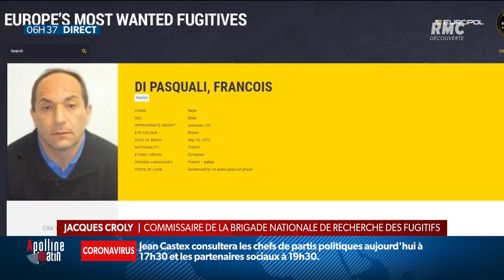Il est le fugitif le plus recherché de France: qui est François di Pasquali?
"Most Wanted": en cavale depuis quatre ans, François di Pasquali est le fugitif le plus recherché de France pour le viol en 2009 d'une femme vulnérable de 84 ans à Saint-Etienne, dans la Loire.